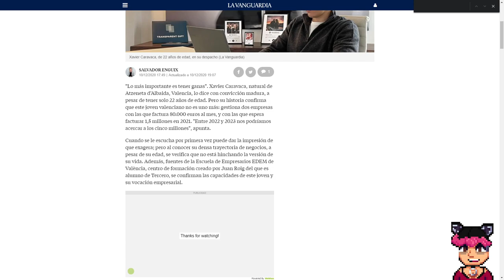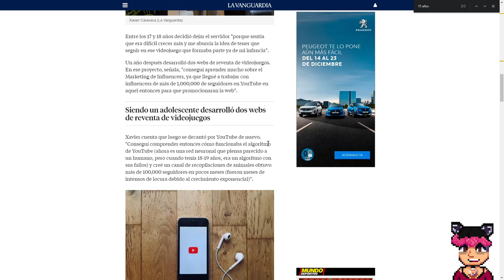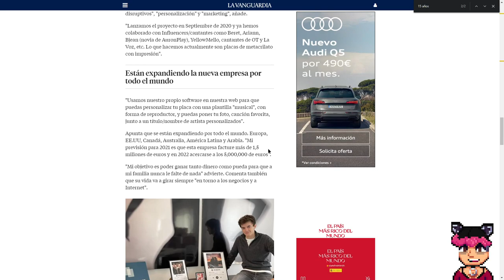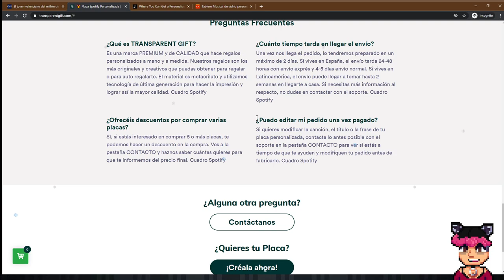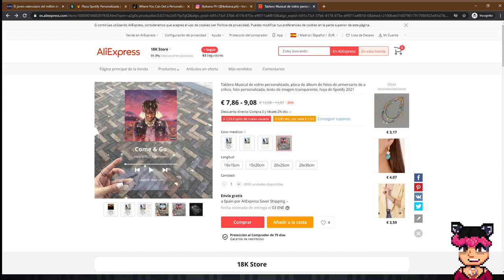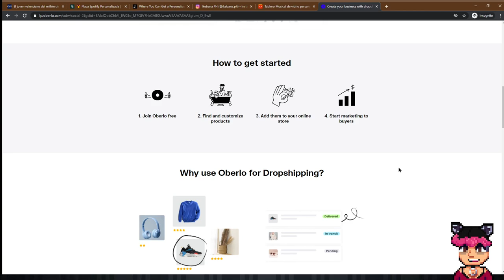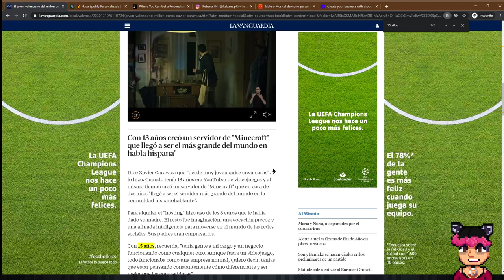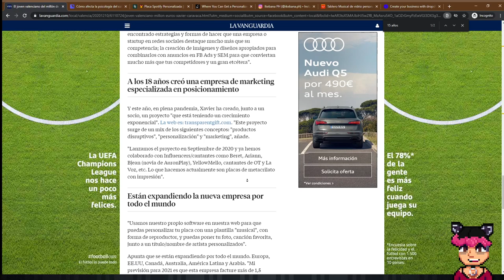Transparentgift ni inventa las placas transparentes ni el chaval es un genio | Naruedyoh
FE DE ERRATAS: Digo que Oberlo es para web. Me equivoqué y es solamente para Shoppy, el mayor portal de tiendas fuera de Amazon. El funcionamiento sigue siendo el mismo: capturar productos de Aliexpress, crear entradas y automatizar el envío de datos del cliente.

Cabe decir que esto es una crítica mayormente a La Vanguardia por hacer el publirreportaje. El dropshipping es completamente legal siempre que se cumplan las leyes de la UE en derechos del consumidor. Pero ni esta empresa ha inventando nada ni tampoco el chaval es genio, simplemente le ha salido bien un negocio de dropshipping con personalización como decenas de miles que salen y que alguno que otro sobrevive. Eso y si en esa universidad de empresarios lo más que consigue es hacer Dropshipping aprovechándose de dinero que tenía acumulador, yo cuestionaría mucho los resultados educativos.

Si hay interés hablaré de cómo son estos negocios en un vídeo más editado, mostrando las herramientas que se suelen usar.

Insisto, pues yo mismo hago dropshipping con mis productos artísticos, pero yo mismo hago mis diseño. Lo malo es intentar vender una idea como tuya cuando no lo es y vender el éxito con que has podido pagar a unos influencers y unos anuncios en Facebook Ads que te han servido. La empresa tiene éxito y eso es bien, pero no ha inventado nada

► Editar: Adobe Premiere CC
► Miniaturas: Adobe Photoshop CC
► Comunicación: Discord